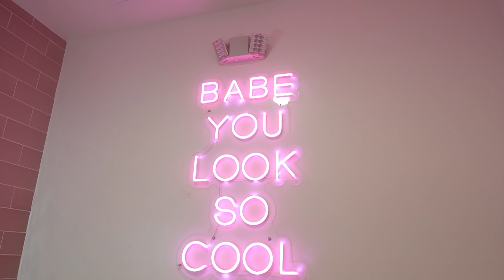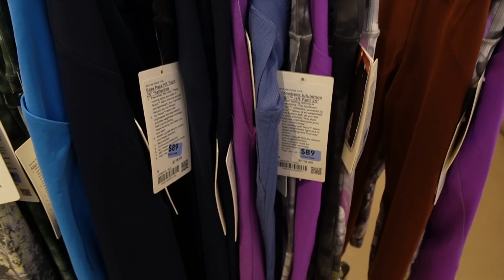MY LIFE IN HOUSTON | I'VE BEEN HAVING PERFORMANCE ANXIETY, BEAUTY MAINTENANCE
In this video, I'm sharing my life in Houston. I've been having performance anxiety , and I want to share some of my tips and tricks to help you overcome your anxiety.
If you're looking for beauty maintenance tips or decorating ideas for your second bedroom, then this video is for you! I'll show you some of the tricks I've been using to make my life a little easier and help me feel more comfortable in my new town. From decluttering to decorating, this video has everything you need to start living comfortably and effortlessly!

●▬▬▬♛ Xrsbeauty Hair ♛▬▬▬●
SKU: LFW11
Length: 18''
Density: 200%
Lace: 13*6 Front Clear Lace

New CLEAN HAIRLINE is much more natural than regular pre-plucked hairline, we customized this natural hairline to make it melt skin much perfectly.

Rare beauty blush Joy
Rare beauty blush Believe
Fenty Mauve wives
Fenty Fussy
Fenty contour

However, please keep them positive, I like to keep my channel as positive as possible! ❤